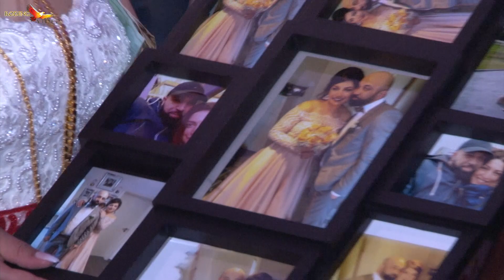Wedding Dilan & Lokman - Mûsic Jenedi - Part 05 - By Rodeng Video